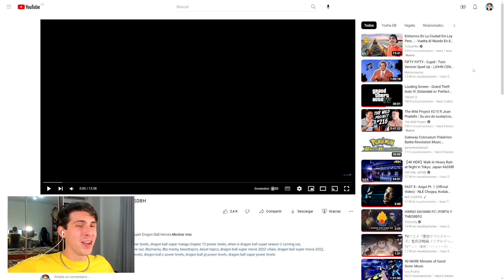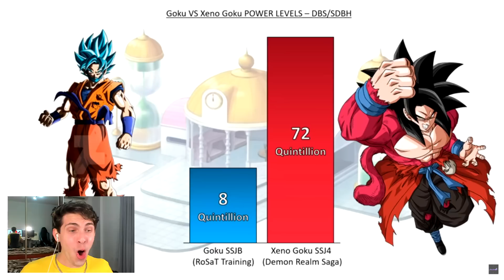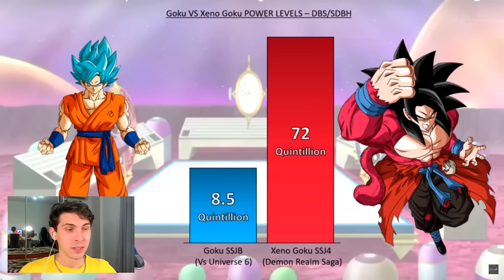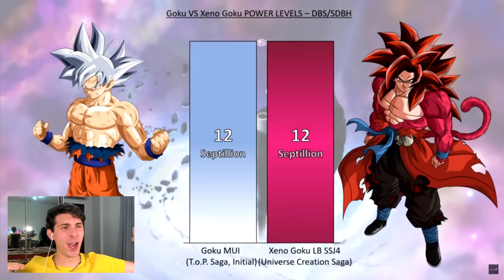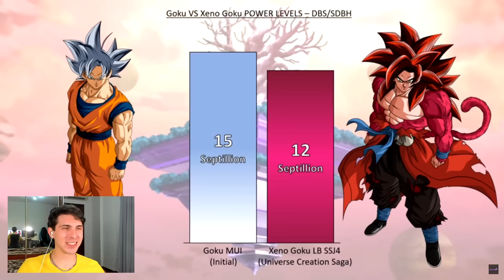GOKU XENO vs GOKU DIOS TRANSFORMACIONES NIVEL DE PODER - REACCION DRAGON BALL THEKALO